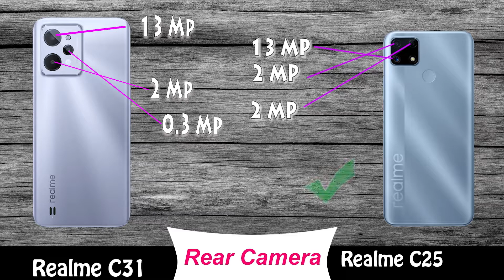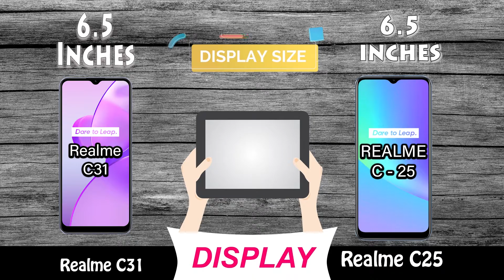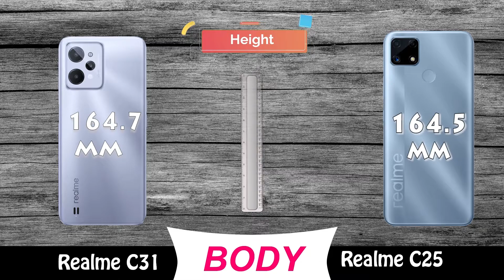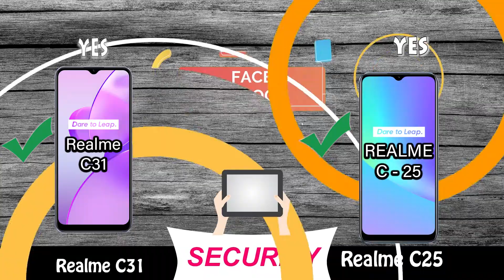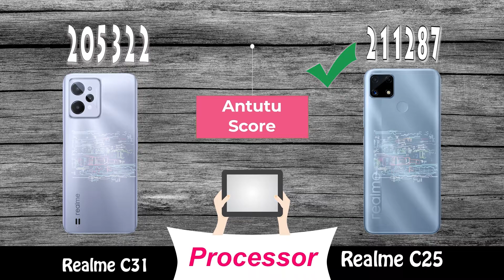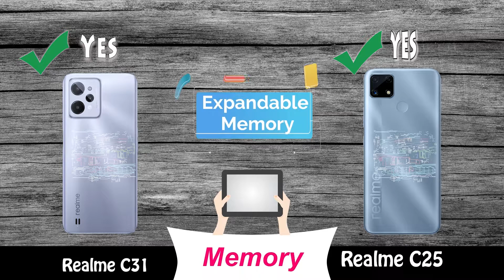realme c25 vs realme c31